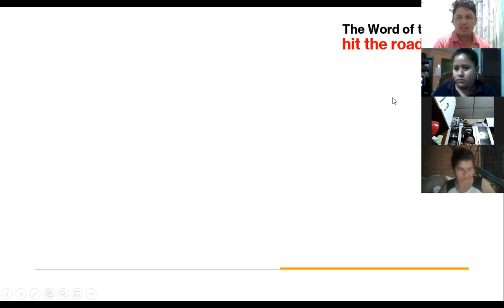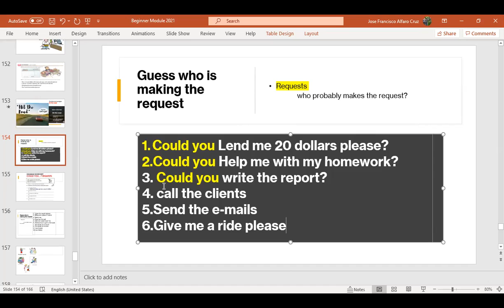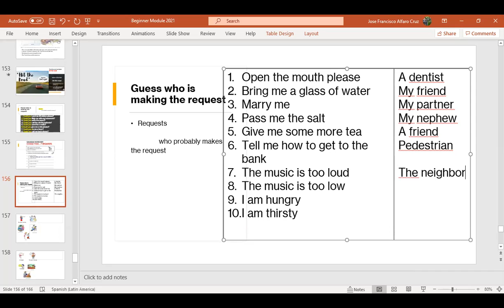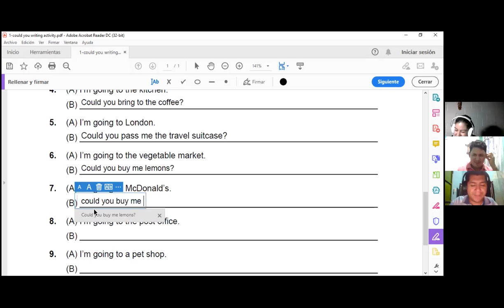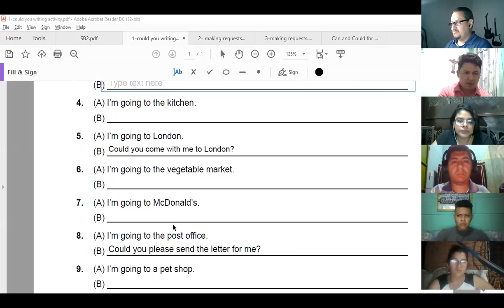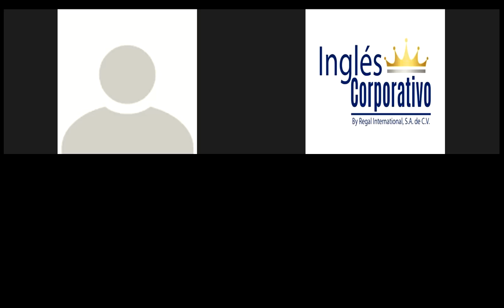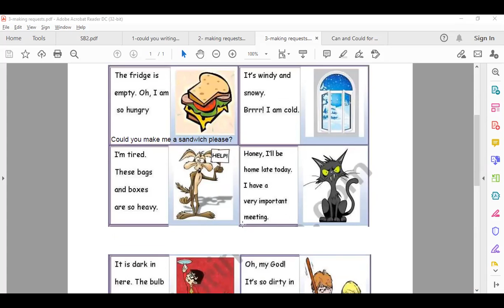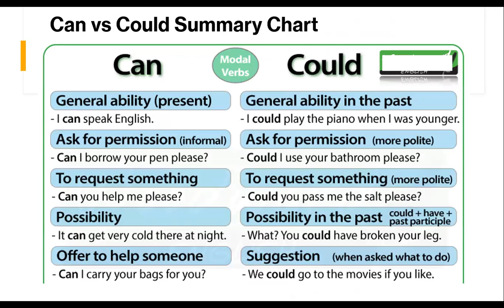Ingles Corporativo-Videoconferencia #19 How to use can for informal requests.